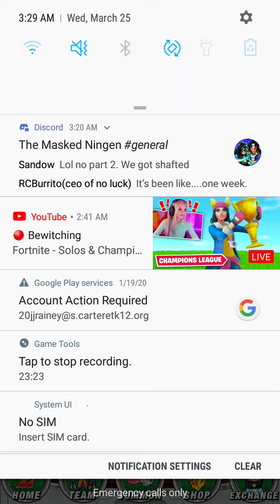GLOBAL NO ITEM SBR SUPER BATTLE ROAD!! LEVEL 3 DODGE IS NECESSARY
Today I went for a no item run 1ST TRY on DBZ DOKKAN BATTLE.
LEVEL 3 DODGE SAVES MY ASS